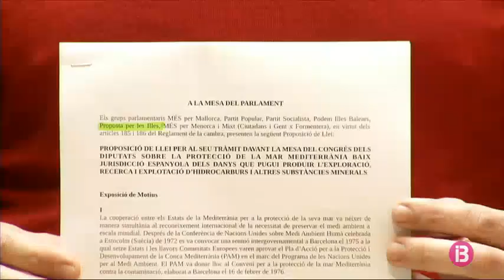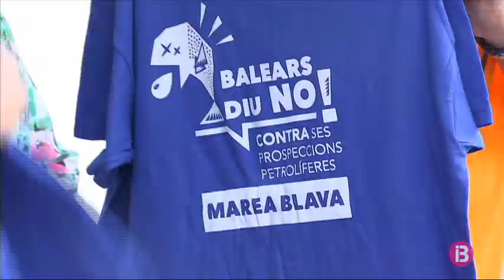Resum Notícies Vespre 08-06-2017